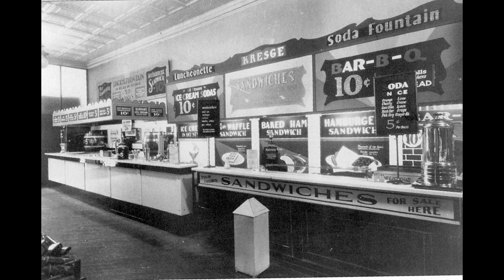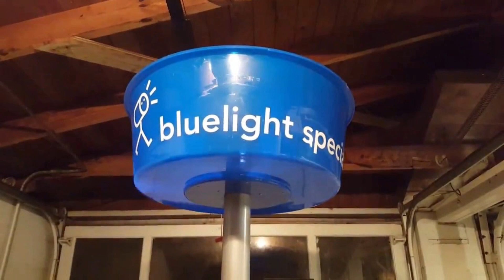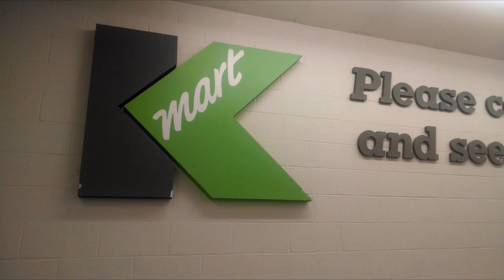The History of Kmart(1899-2020)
Kmart may not be abandoned like most companies I cover here, but it has an interesting history we are going to cover here on the channel today!

Follow us on These Social Medias